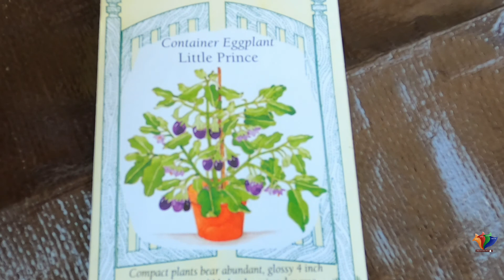Eggplant/Brinjal from Seed to Harvest in 55 days| Container Gardening